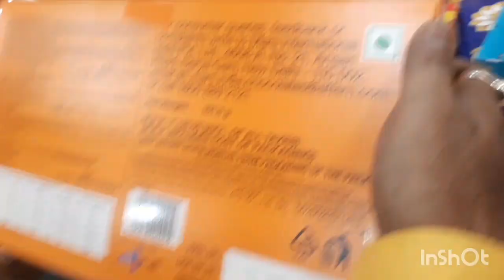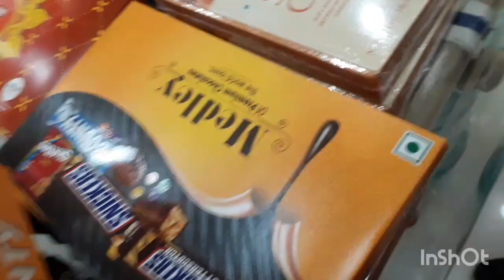Vlog-65|Bhai Dooj|Bhoomi Singh vlogs